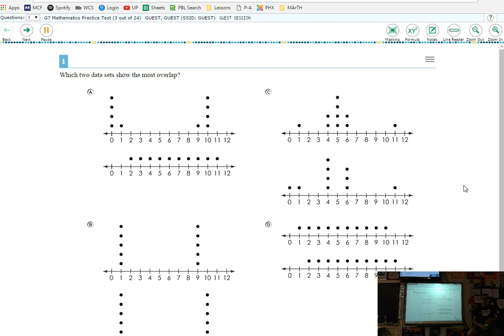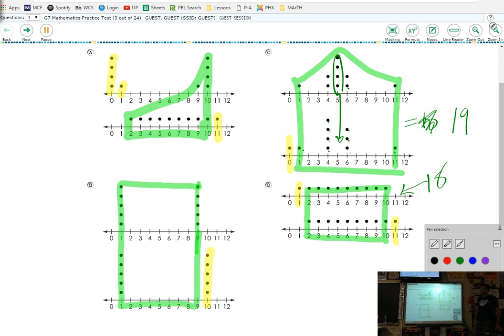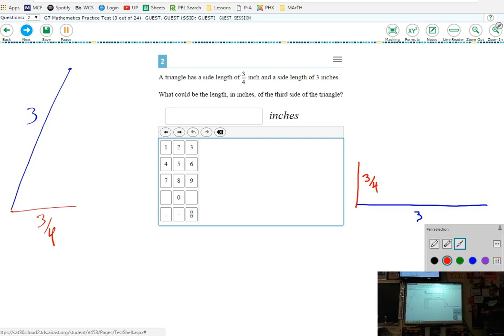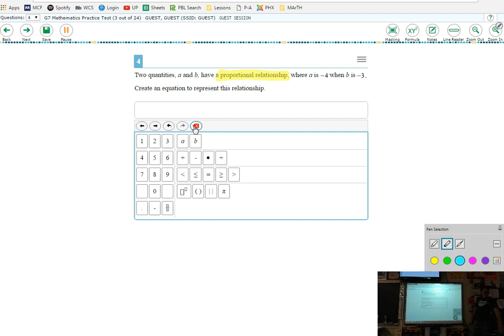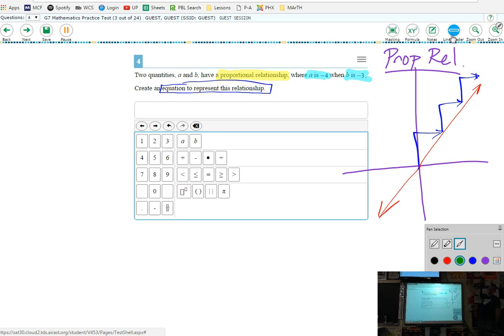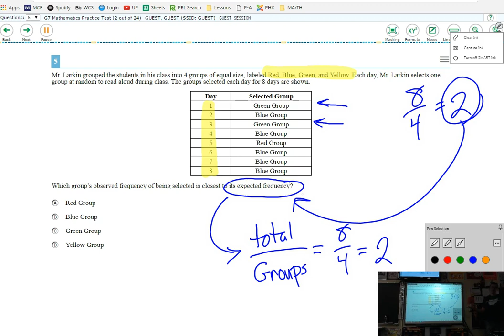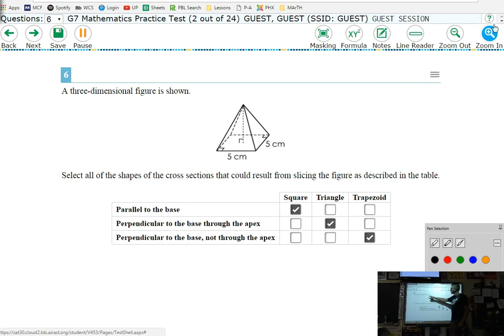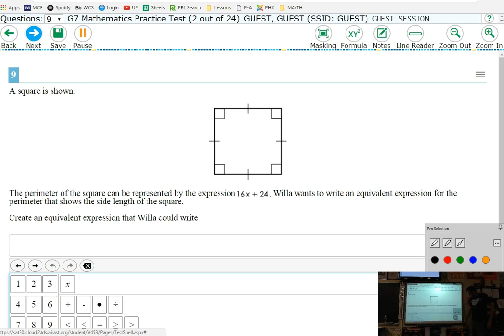M7 - 4.19.17 - Review for AIR Test